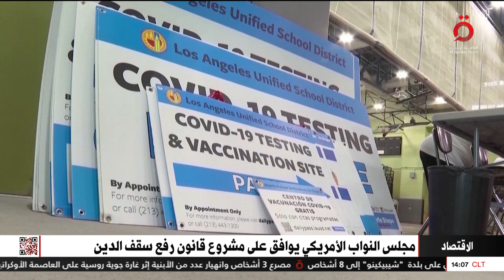مجلس النواب الأمريكي يوافق على مشروع قانون رفع سقف الدين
1/6/2023